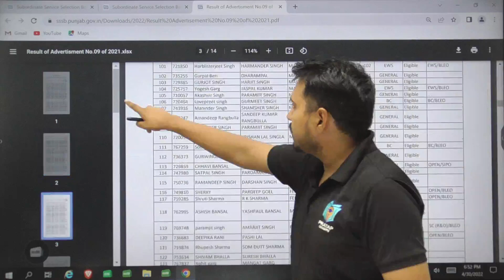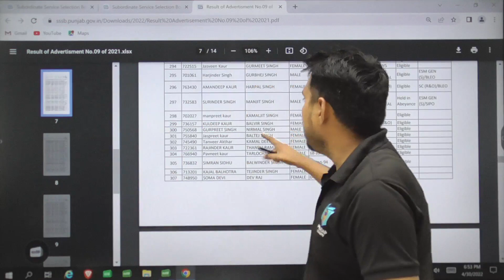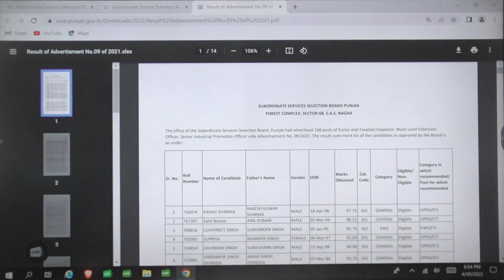Excise and Taxation Inspector final merit list 2021 || New Update Excise and Taxation 2022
PSSSB Excise and Taxation Inspector final merit list 2021 || New Update  Excise and Taxation 2022